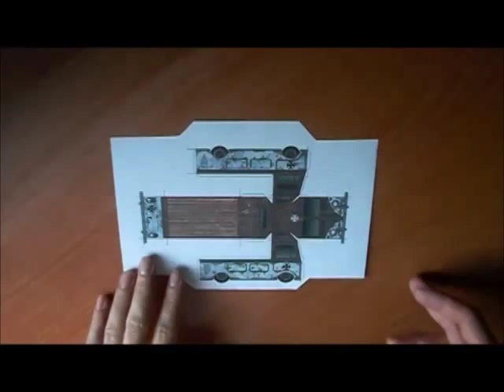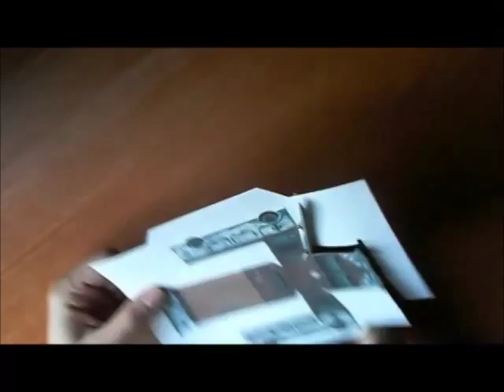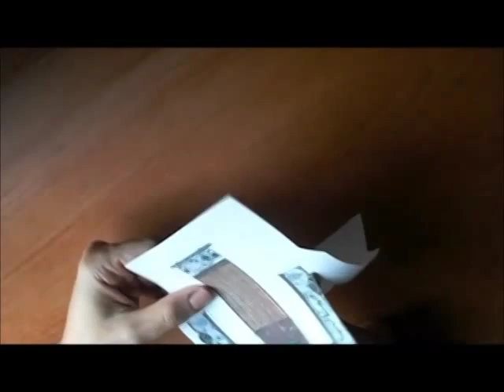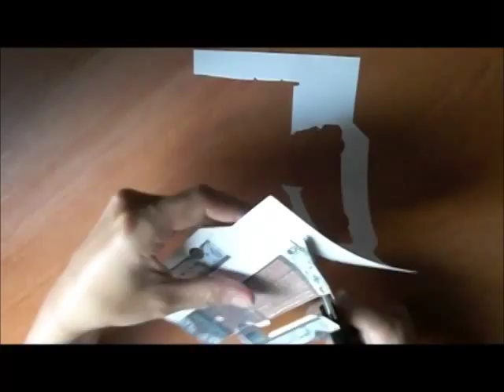Paper Toys. Origami - Papiroflexia. Volkswagen t1 Pick Up.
Arabic:
لعب الورق. أوريغامي--Papiroflexia. T1 فولكس واجن بيك
Bulgarian:
Хартиени играчки. Оригами - оригами. Volkswagen t1 вдигна
Catalan:
Joguines de paper. Papiroflèxia - Papiroflexia. Volkswagen t1 recollir
Chinese Simplified:
纸玩具。折纸-Papiroflexia。大众 t1 捡起
Chinese Traditional:
紙玩具。折紙-Papiroflexia。大眾 t1 撿起
Czech:
Papírové hračky. Origami - Papiroflexia. Volkswagen t1 vyzvednout
Danish:
Papir legetøj. Origami - origami. Volkswagen t1 afhente
Dutch:
Papier speelgoed. Origami - Papiroflexia. Volkswagen t1 pick-up
English:
Estonian:
Paberist mänguasju. Origami - Papiroflexia. Volkswagen t1 kiirenemist
Finnish:
Paperi lelut. Origami - origami. Volkswagen t1 poimia
French:
Jouets en papier. Origami - Papiroflexia. Volkswagen t1, relever
German:
Papier Spielzeug. Origami - Papiroflexia. Volkswagen t1 abholen
Greek:
Παιχνίδια χαρτί. Origami - Papiroflexia. Volkswagen Τ1 ΠΑΡΑΛΑΒΗΣ
Haitian Creole:
Papye jwèt. Origami - Papiroflexia. Volkswagen t1 pick leve
Hebrew:
צעצועי נייר. אוריגמי - Papiroflexia. T1 פולקסוואגן לאסוף
Hindi:
कागज खिलौने। Origami - Papiroflexia. वोक्सवैगन t1 उठाओ
Hmong Daw:
Daim ntawv ua si. Origami - Papiroflexia. Volkswagen t1 de pem
Hungarian:
Papír játékok. Origami - Papiroflexia. Volkswagen t1 vedd fel
Indonesian:
Kertas mainan. Origami - Origami. Volkswagen t1 penjemputan
Italian:
Giocattoli di carta. Origami - Papiroflexia. Volkswagen t1 riprendere
Japanese:
紙のおもちゃ。折り紙 - Papiroflexia。フォルクスワーゲン t1 をピックアップ
Klingon:
Toys navmey. origami-papiroflexia. volkswagen t1 woH
Klingon (pIqaD):
Korean:
종이 장난감. 종이 접기-Papiroflexia. 폭스바겐 t1 픽업
Latvian:
Papīra rotaļlietas. Origami - Papiroflexia. Volkswagen t1 uzņemt
Lithuanian:
Knygoje Žaislai. Origami - Papiroflexia. Volkswagen t1 pasiimti
Malay:
Mainan kertas. Origami - Papiroflexia. Volkswagen t1 menjemput
Maltese:
Ġugarelli tal-karta. Origami - Papiroflexia. Volkswagen t1 Agħżel l-
Norwegian:
Papir leker. Origami - Papiroflexia. Volkswagen t1 plukke opp
Persian:
اسباب بازی کاغذی. اریگامی - Papiroflexia. فولکس واگن t1 وانت
Polish:
Zabawki papieru. Origami - origami. Volkswagen t1 podnieść
Portuguese:
Brinquedos de papel. Origami - Papiroflexia. Volkswagen t1 atende
Romanian:
Jucării de hârtie. Origami - Papiroflexia. Volkswagen t1 ridica
Russian:
Бумажные игрушки. Оригами - Papiroflexia. Volkswagen t1 забрать
Slovak:
Papierové hračky. Origami - Origami. Volkswagen t1 vyzdvihnúť
Slovenian:
Knjiga igrače. Origami - ornamenti. Volkswagen t1 pick up
Spanish:
Juguetes de papel. Origami - Papiroflexia. Volkswagen t1 recogida en
Swedish:
Papper leksaker. Origami - Papiroflexia. Volkswagen t1 plocka upp
Thai:
กระดาษของเล่น พับ - Papiroflexia รับโฟล์คสวาเก้น t1
Turkish:
Kağıt oyuncaklar. Origami - say. Volkswagen t1 pick up
Ukrainian:
Папери іграшки. Орігамі - орігамі. Volkswagen t1 забрати
Urdu:
کاغذ کے کھلونے ہیں ۔ Origami - پاپاروفلیا ۔ ووکس ویگن t1 اڈے اٹھا
Vietnamese:
Giấy đồ chơi. Origami - Origami. Volkswagen t1 nhấc
Welsh:
Papur teganau. Origami-Papiroflexia. Volkswagen t1 bigo fyny